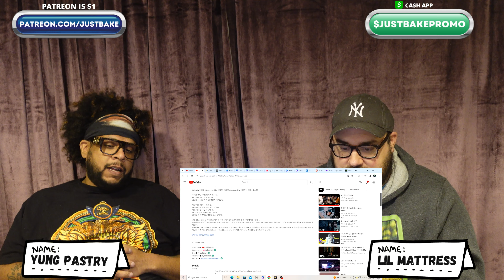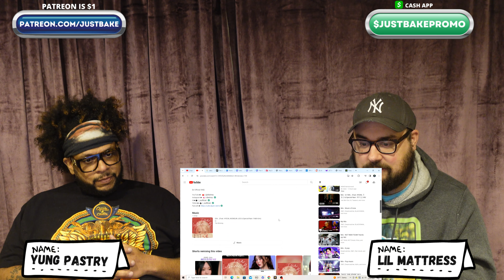IU 'Shh.. (Feat. HYEIN, 조원선 & Special Narr. 패티김)' MV Reaction